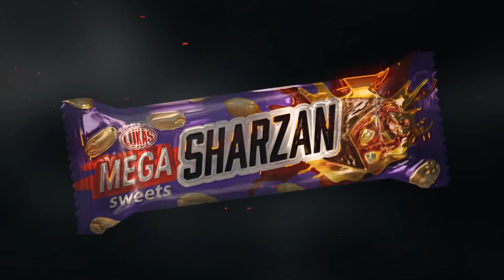Невичерпна енергія у кожній цукерці «Mega Sharzan»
«Що може бути краще за Sharzan?». На що кондитерська компанія «Лукас» впевнено відповідає – тільки великий Sharzan!
Цукерки «Mega Sharzan» TM LUKAS